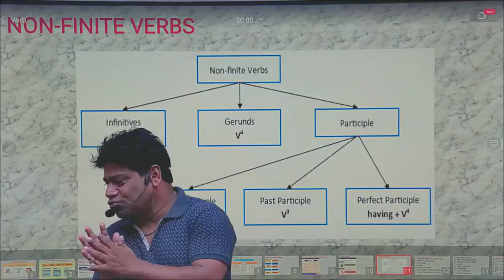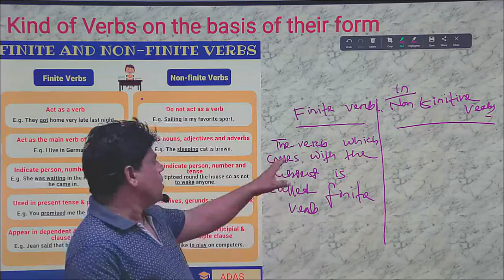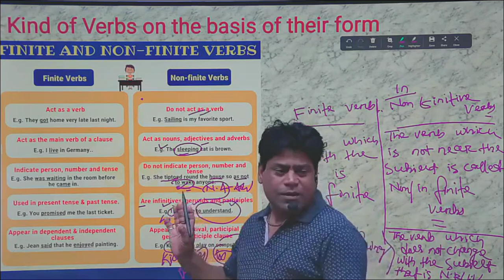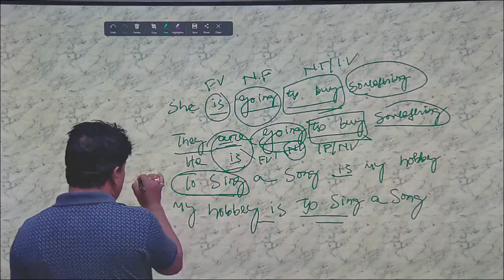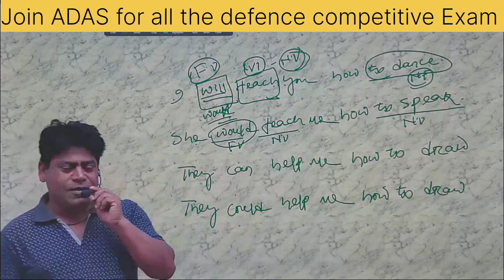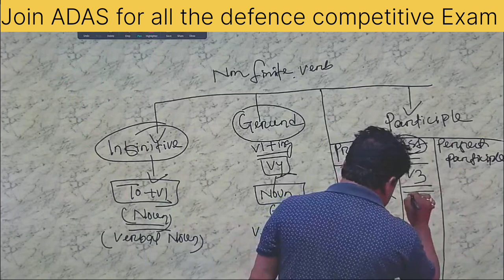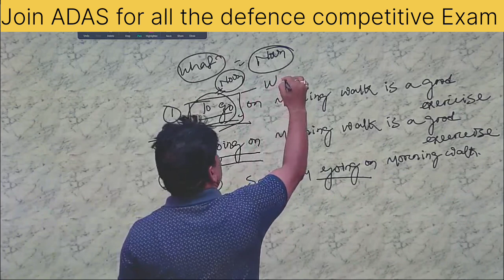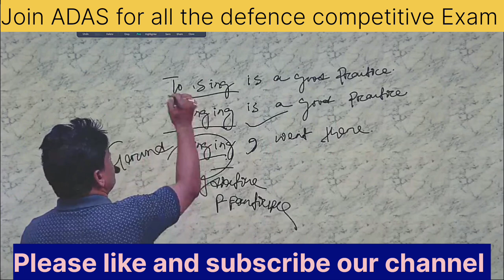Unlocking The Secret of Verbs with Deepak Sir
Unluck the Secret of verb
Best English grammar Class